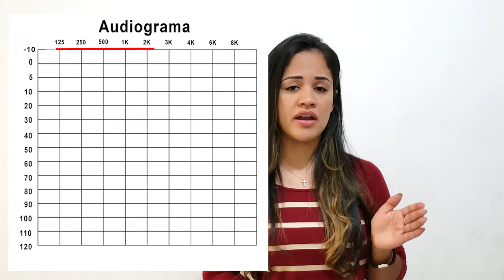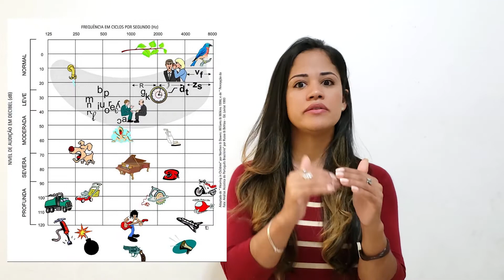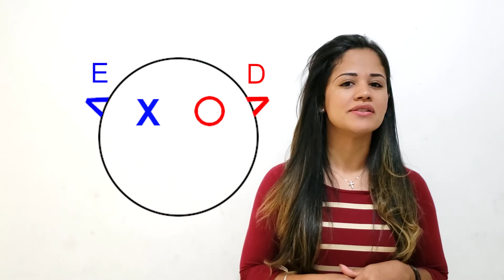FONOAUDIOLOGIA - O que é o AUDIOGRAMA ?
Olá,

Meu nome é Sheila Leonel, sou fonoaudióloga formada pela Faculdade de Ciências Médicas da Santa Casa de São Paulo.

Nesse vídeo eu explico o que é o Audiograma. Ele será super importante para darmos continuidade a série dos 5 conceitos que estou postando aqui no Canal =)

Espero que gostem dos vídeos, e espero pelo feedback de vocês nos comentários!!!